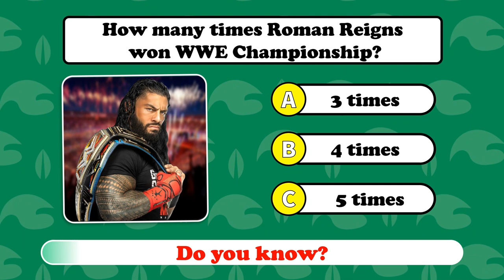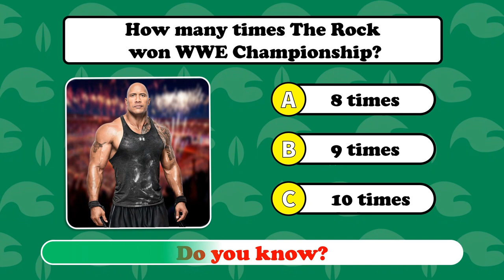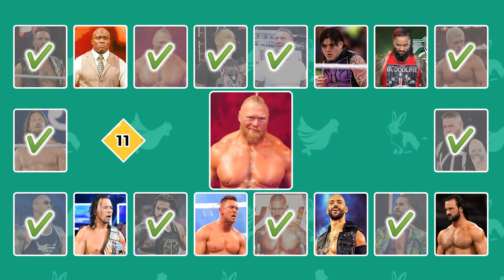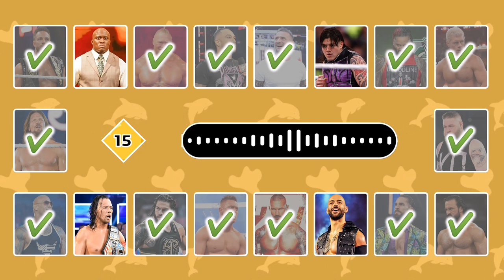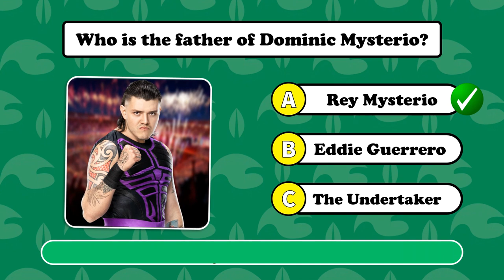Guess The WWE Theme Songs and Prove You're a True Fan 🎵✅🔊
Welcome to the ultimate WWE quiz challenge for every WWE fan out there. Dive into our "Guess The WWE Theme Song" quiz video and put your WWE knowledge to the test. Can you identify your favorite wrestlers just by listening to the first few seconds of their entrance theme songs? This WWE Quiz is designed to entertain and challenge fans of all levels, from casual viewers to hardcore enthusiasts.

We've compiled a series of WWE theme songs, ranging from iconic classics to the latest hits, to see how well you know the superstars of the wrestling world. Each theme song is a nod to the unique personality and legacy of its wrestler, making this quiz not just a test of memory, but a journey through the rich history of WWE.

As you progress through the quiz, share your score in the comments! Did you find it easy to match the WWE superstars to their theme songs, or were there some that had you stumped? This is the perfect way to test your knowledge of WWE, revisit some of the most memorable theme songs, and maybe even discover new favorites.

Whether you're a fan of the classic era or the new generation of superstars, our channel has something for every WWE enthusiast.

Let's see how well you know the WWE Universe through its iconic theme songs. Ready, set, guess!"

Remember, your engagement and feedback fuel our passion for creating content that WWE fans truly love. Dive into the quiz now and let the guessing begin.